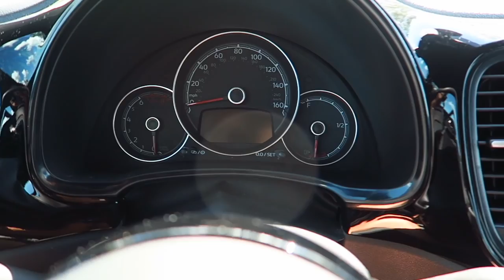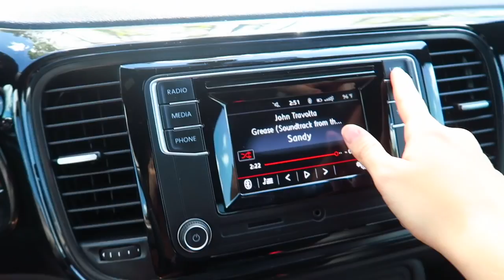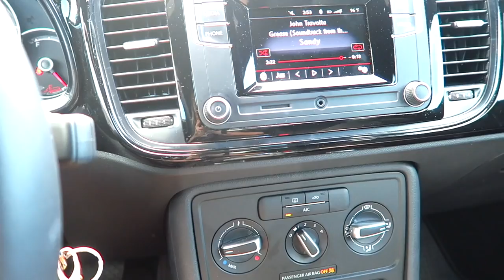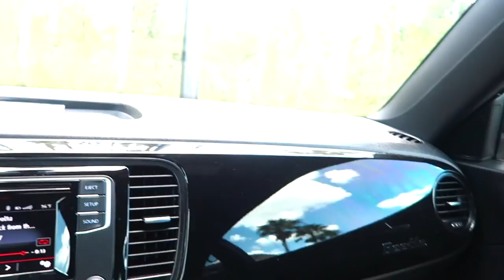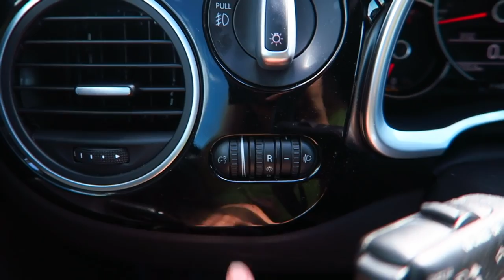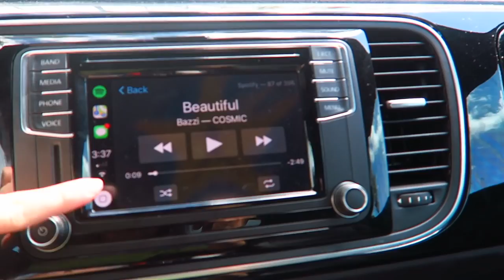TWIN Car Tour 2018! New VW Beetles★ Buying Our FIRST Cars!!!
Today I'm going to show you guys a tour of our new VW beetles! OUR FIRST CARS! Still can't believe we both got the same car haha! This is super exciting for us and we are so thankful xoxo
✩ SOCIAL MEDIA ✩

hello, it's Courtney Marmo! I post health, lifestyle, fashion, beauty, storytimes, challenges, vlogs and more videos for teenagers!  I'm 18 years old, graduated high school, and live in Florida. Much love ♡